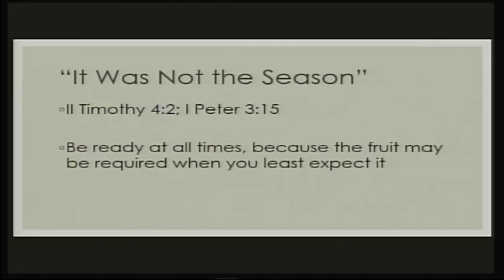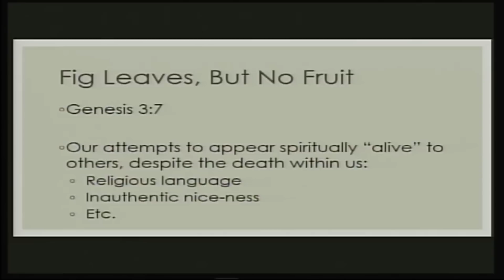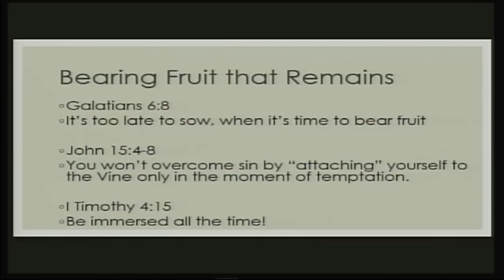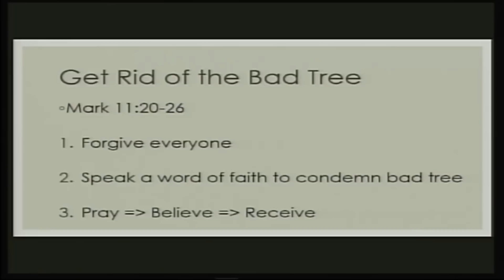The True Word of Faith - Santosh Poonen - January 13, 2019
River of Life Christian Fellowship
1306 N Lincoln Avenue